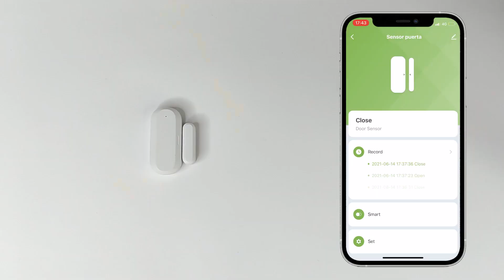Sensor de puerta Zigbee Smart Life, SEGURIDAD Y AUTOMATIZACIÓN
Sensor de puerta Zigbee, perfecto para controlar la seguridad de casa y crear automatizaciones. Crea tu casa inteligente.

COMPRAR EN:

NECESITA PUERTO DE ENLACE HUB ZIGBEE PARA CONECTARLO a la App Smart Life.

SOBRE SI SMART

    Imaginaos vivir como en las películas donde uno llega a casa, y ésta te saluda, te enciende las luces, te pone música y puedes hablar con ella. La casa también puede realizar otras muchas tareas automáticas. Nada más lejos, esta tecnología ya está al alcance de todos.

    Si Smart tiene como misión traer esa innovación a la vida cotidiana de todos y abrir un nuevo mundo de posibilidades.

     Con miles de producto inteligentes que se integran con la APP gratuita Smart Life, permite un control remoto de todos los dispositivos. También podemos vincularlo con diferentes asistentes virtuales tales como Amazon Alexa o Google Home, haciendo posible el control por voz.